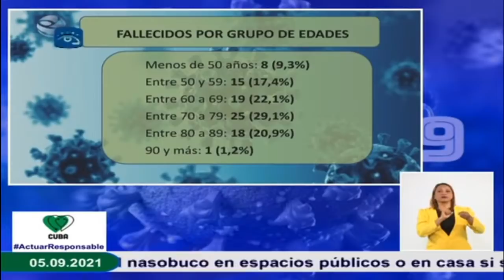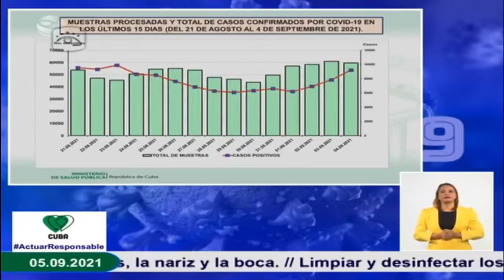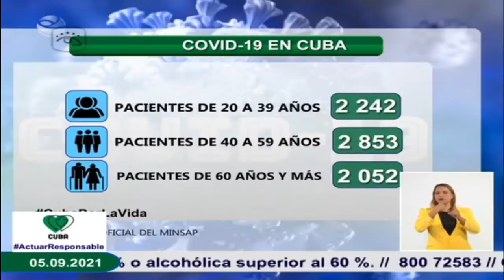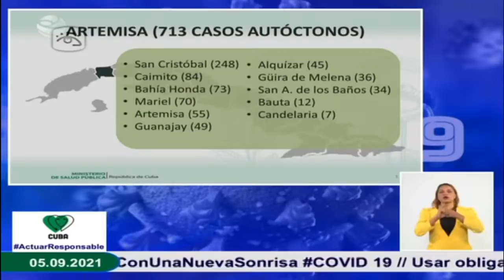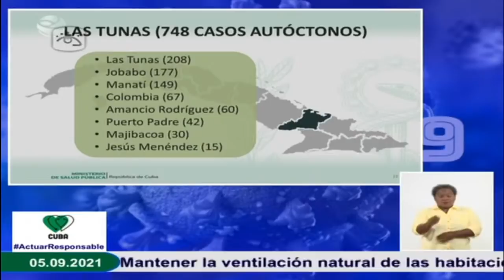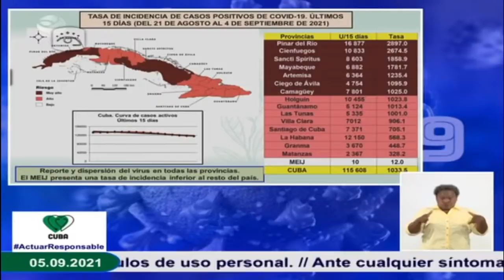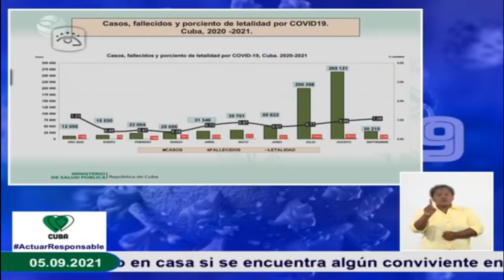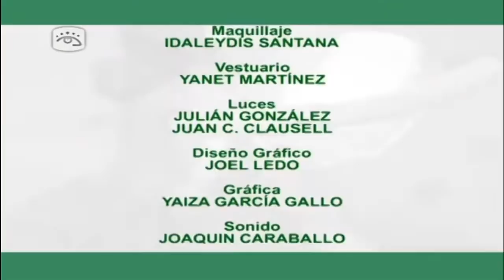Cuba Actualización sobre la Covid-19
Cubavisión Internacional le acerca a la realidad informativa de Cuba y su gente.